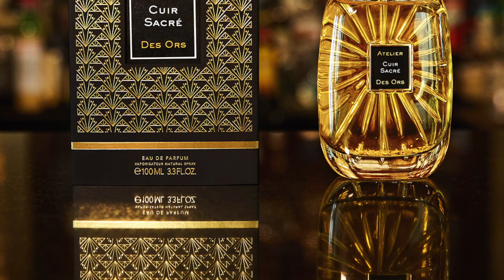ROUGE SARAY di Atelier Des Ors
Una suadente fragranza dal sapore mediorientale, dolce e avviluppante come nessun'altra. Rouge Sarây ti conquista alla prima annusata e non puoi più farne a meno.

00:00 - Intro
00:28 - Focus on ATELIER DES ORS
03:08 - Black Collection
03:28 - White Collection
03:48 - Riviera
04:12 - Eau
04:33 - Frivolité
05:12 - ROUGE SARÂY
14:25 - Conclusioni